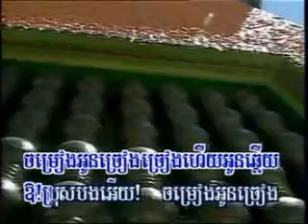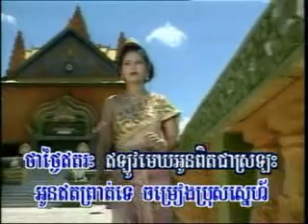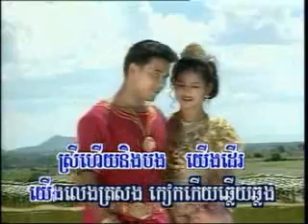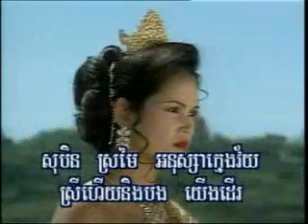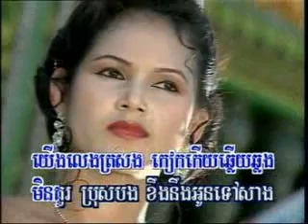09 បទុមស្រីរ័ត្នទូច ស៊ុននិចHM07